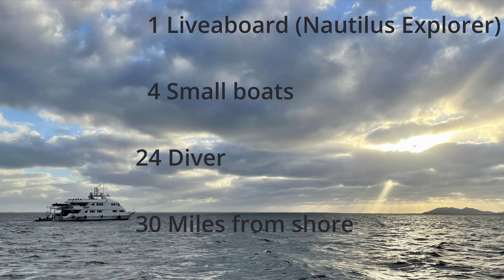Magdalena Bay Mexico 2023 _ Marlin , Sardine run, Whales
In dieser großen Bucht im Pazifik, vor der Baja California, kann man die Jagd der gestreiften Marline auf die Sardinen hautnah beobachten. An 5 Tagen sind wir mit kleinen Booten (6 Personen) rund 30 Meilen vor der Küste auf und abgefahren, um "Baitballs" zu finden, an denen sich die Hochseejäger sattfressen. Neben den Marlins und Dorados haben sich auch Delfine, Seelöwen und sogar die 14 m langen Brydewale an der Jagd beteiligt.
Spektakulär und ein einmaliges Erlebnis!